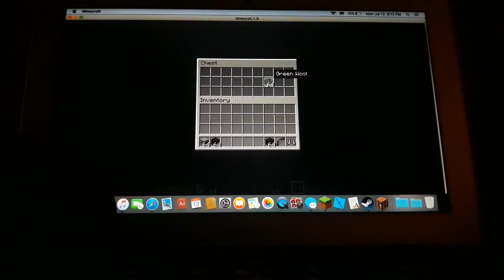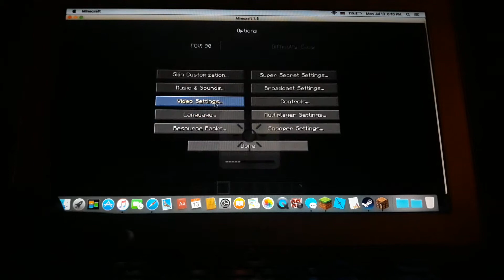Playing Wool Wars except im garbage at the game